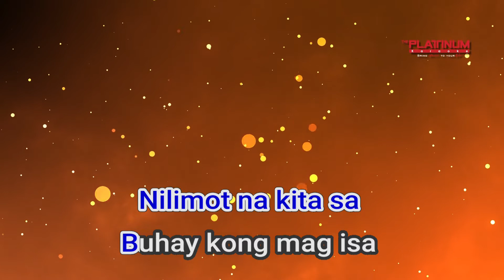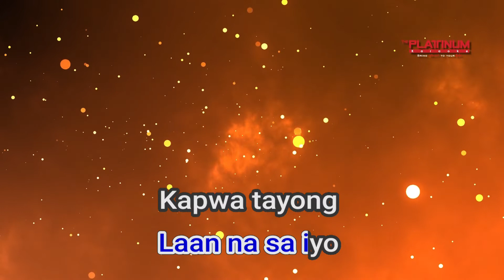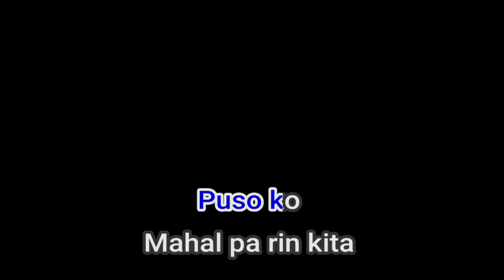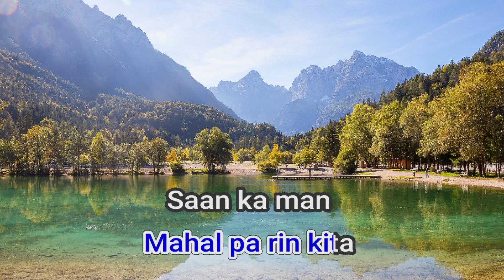01322 Babalikang Muli Regine Velaquez